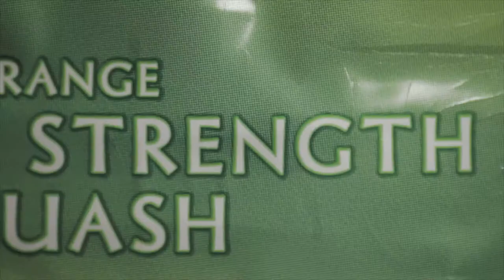SQUASH (2012)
A man attempts to refresh himself.